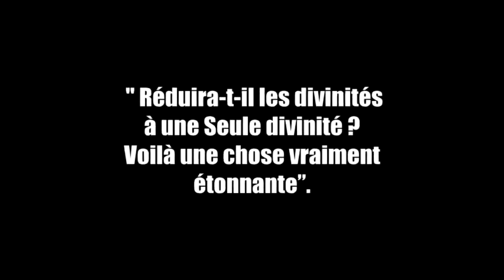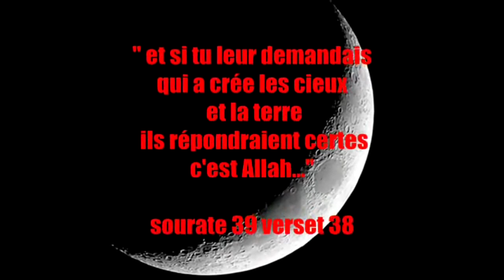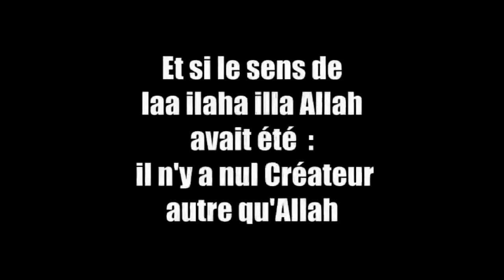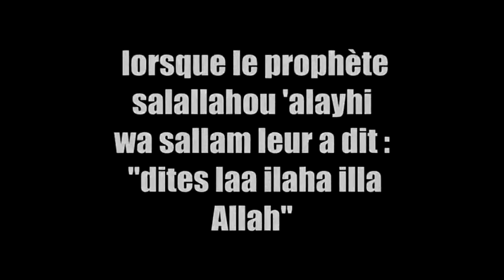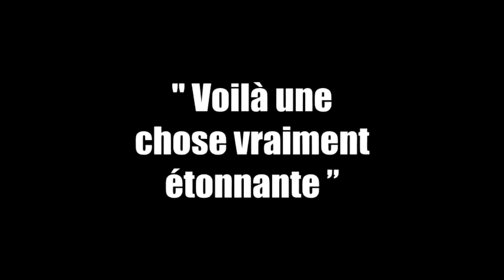le sens de la chahada (attestation de foi en islam)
algerie maroc tunisie alger oran wahran telagh sidi bel abbes islam coran allah musulman musulmane egypt ramadan priere jesus paradis priere prophete fin du monde maghreb